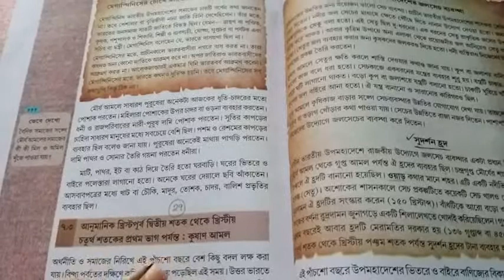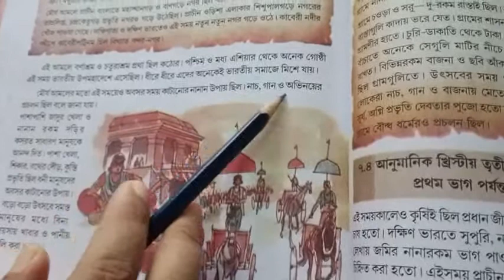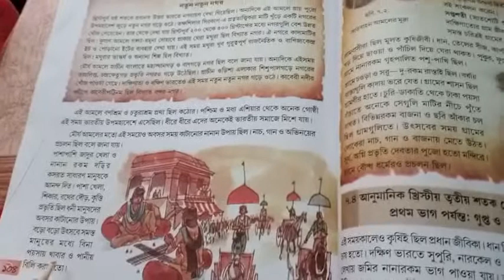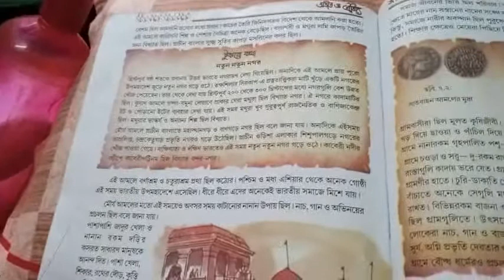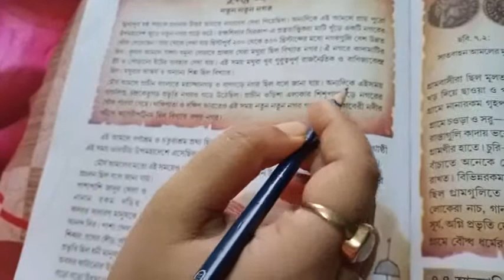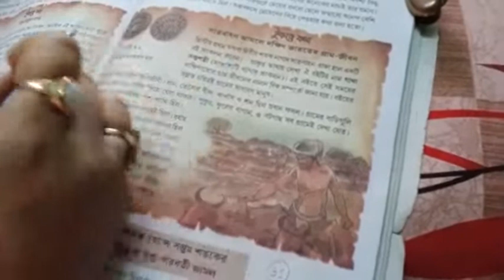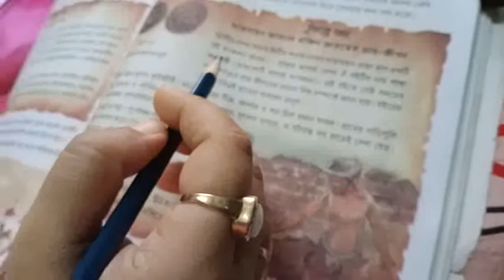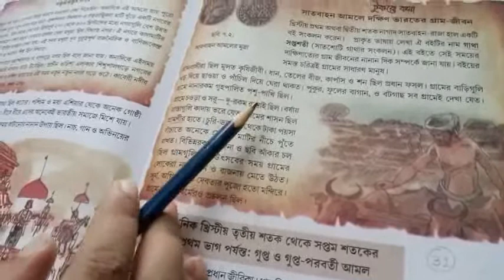Rakhidi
History Class VI